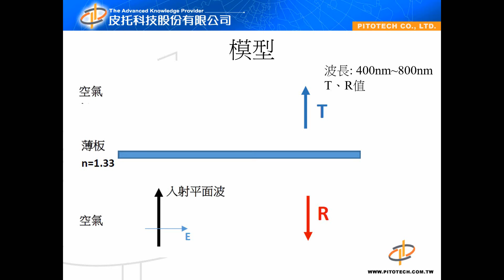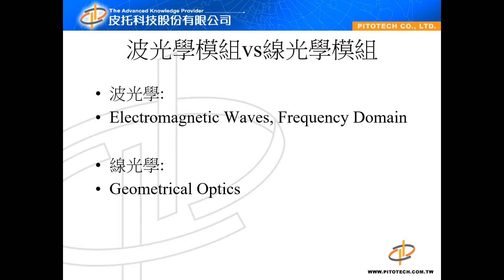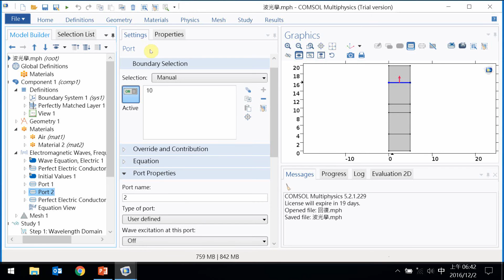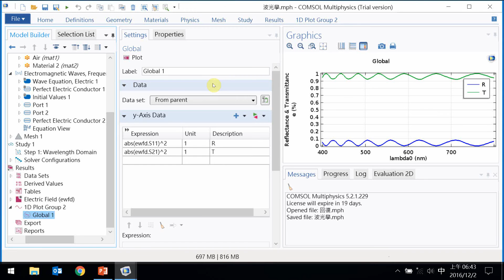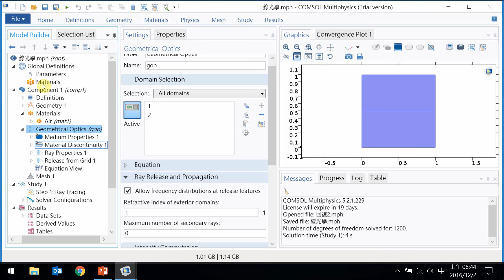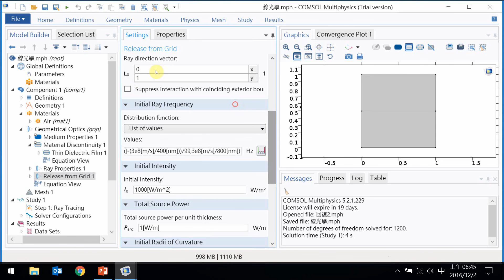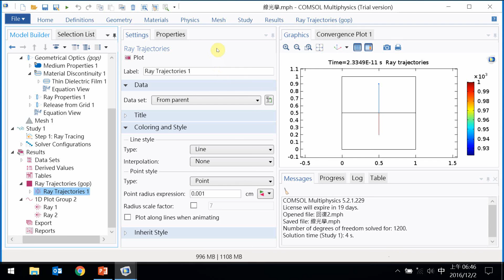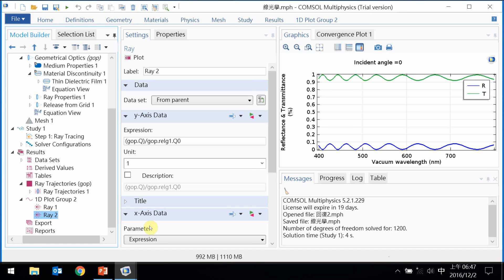[02-物理/材料/邊界] COMSOL best practices：波光學模組 線光學模組中等效模型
此影片說明COMSOL物理/材料/邊界- 波光學模組 線光學模組中等效模型，若有COMSOL相關問題可報名參加皮托科技COMSOL課程